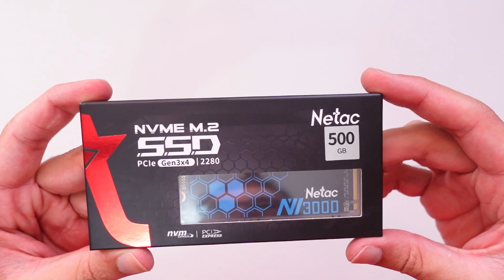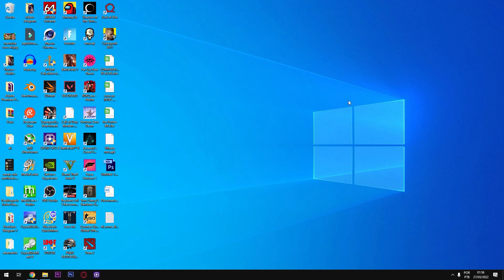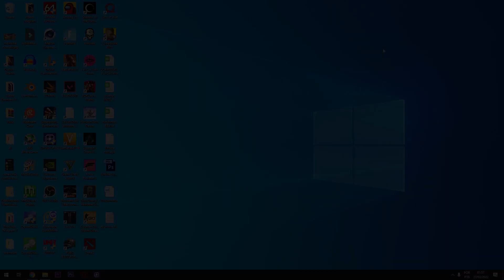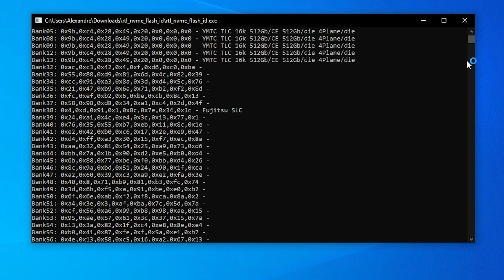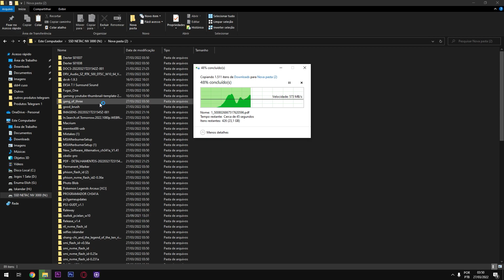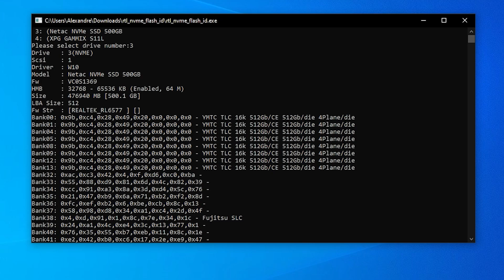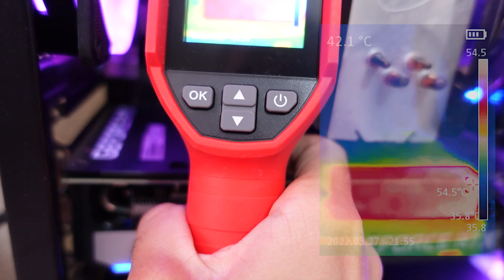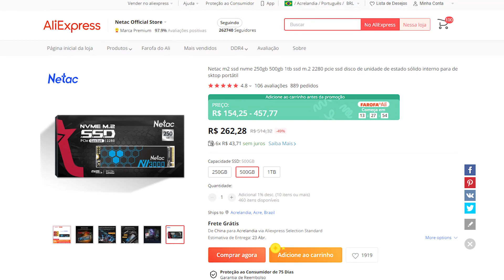Vale A Pena?? SSD Nmve Netac NV 3000 - Lançamento Baratinho no AliExpress!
Chegou o novo ssd m2 nvme da marca netac! NV 3000 SDD Custo benefício! Netac m2 ssd nvme 500gb 2280 pcie gen 3

◼ Link Netac NV 3000
Envio: 21/02 | Chegou: 24/03 | R$ 255,00
◼ NVME XPG S11 LITE
◼ NVME XPG S11 PRO
◼ XPG Adata xpg sx8200